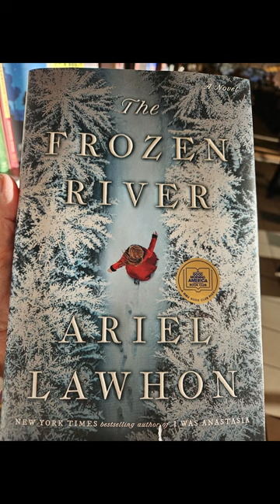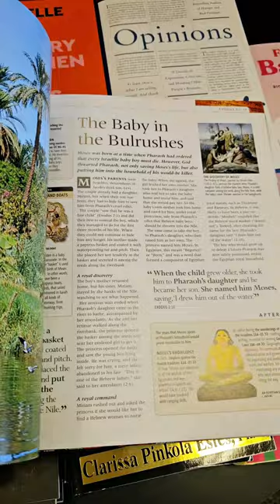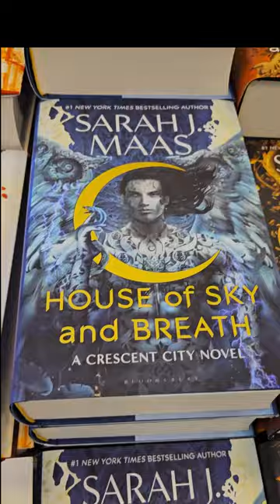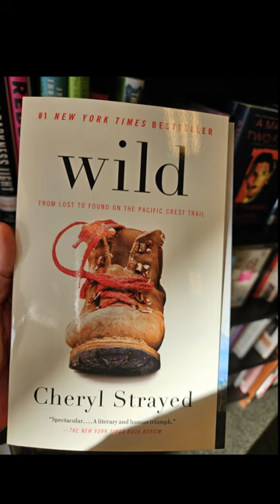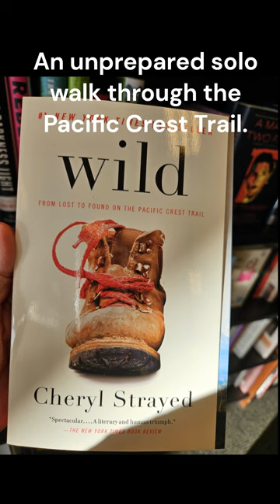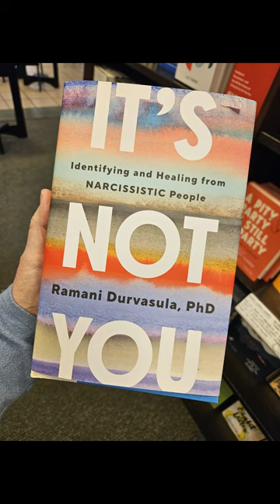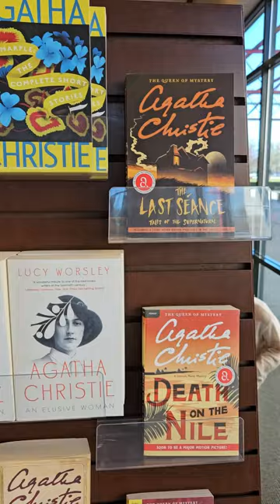Bookstore Vlog: Books That Disappointed vs. Books That Inspired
Join me on a bookstore vlog as I explore some of my favorite finds that inspired me, and some that disappointed me. I'll reveal what I picked up and bought today, including the ones that truly inspired me and the two books that were a letdown.
Discover which books wasted hours of my life and hear my thoughts on why they didn’t make the cut. I’d love to hear about your favorite books and those that didn't live up to the hype. Share which reads have moved your soul and let’s discuss our literary hits and misses!

James C. Jackson, PsyD,  Co-Founder of the ICU Recovery Center
Clearing the Fog - book